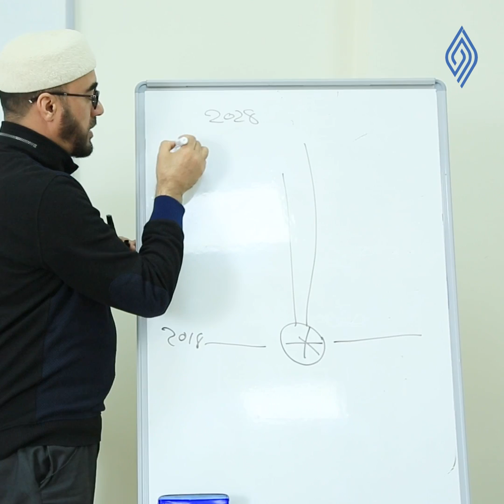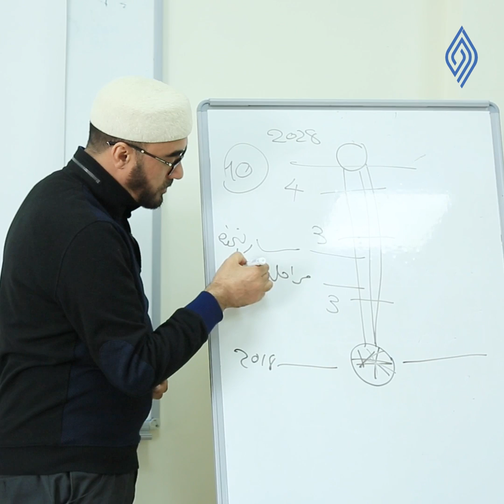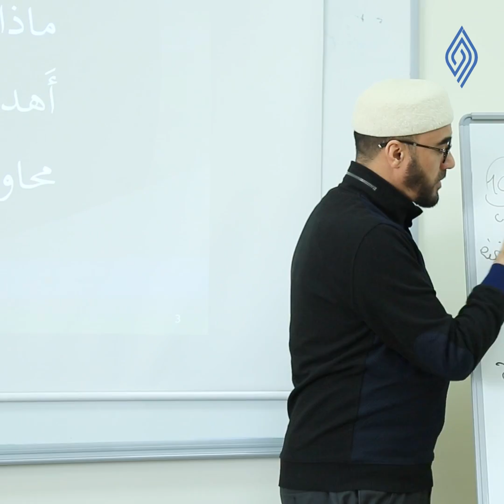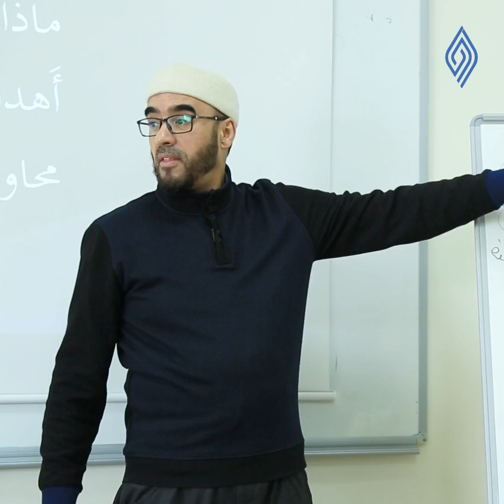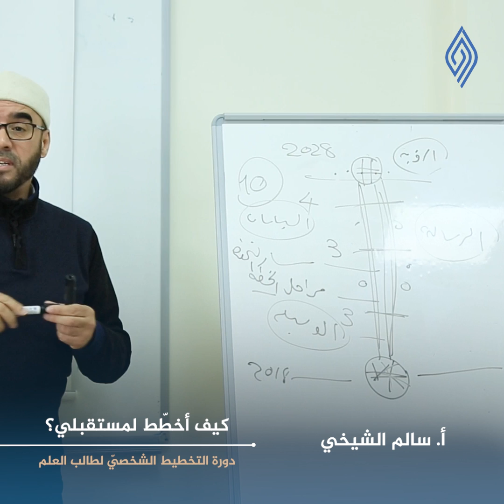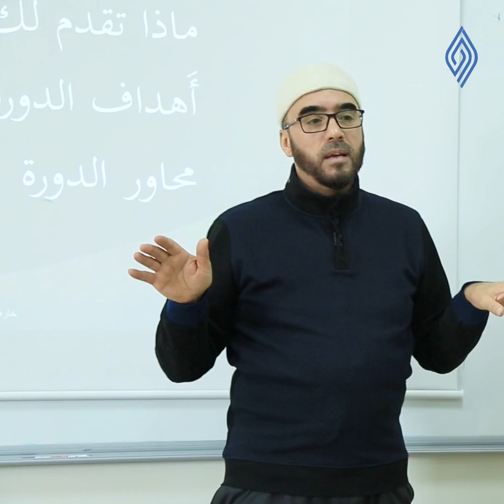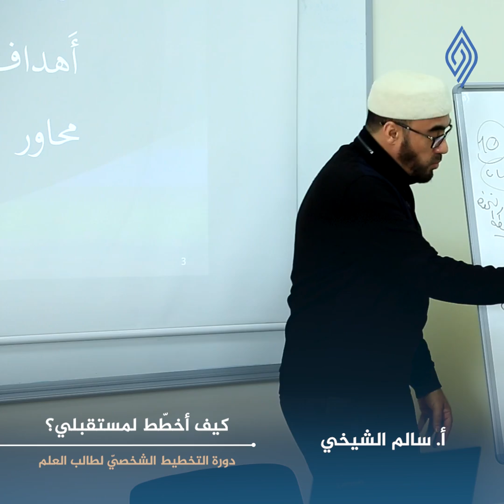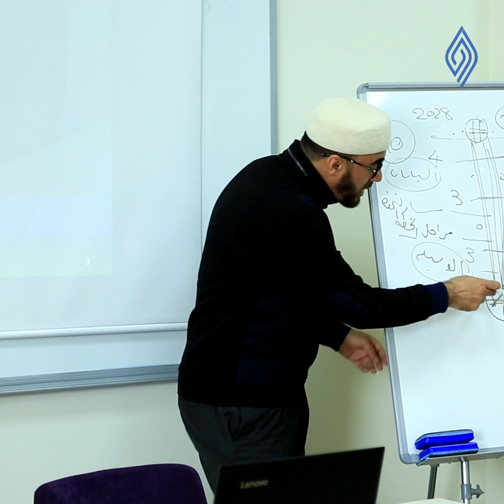كيف أخطط لمستقبلي || أ.سالم الشيخي